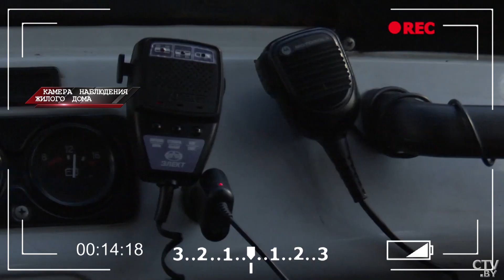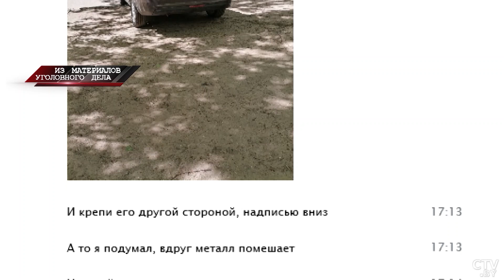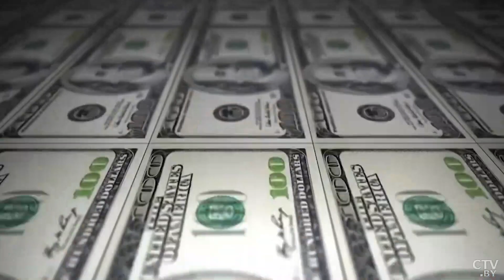Нападение на дом Олега Гайдукевича. Кто решил свести счёты с депутатом? // Беспринципный террор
Кто напал на дом Олега Гайдукевича и его семьи? Почему попытка поджога провалилась и кто ещё мог пострадать? Белорусские спецслужбы раскрыли сенсационные подробности уголовного дела. Специальный репортаж «Беспринципный террор».